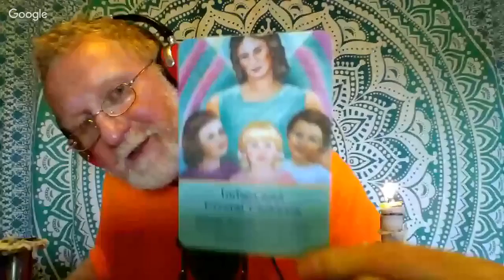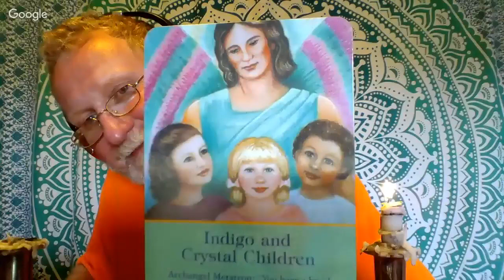Telepathy class with Jim Charles and Max Rempel. June 16, 2017